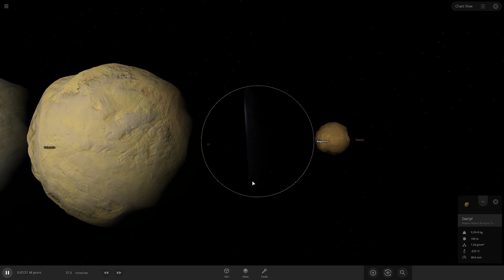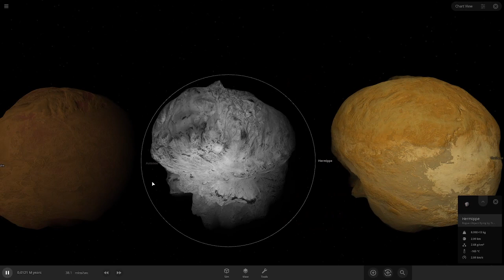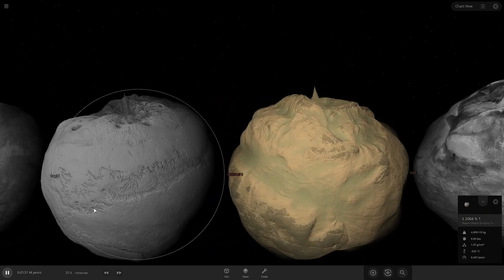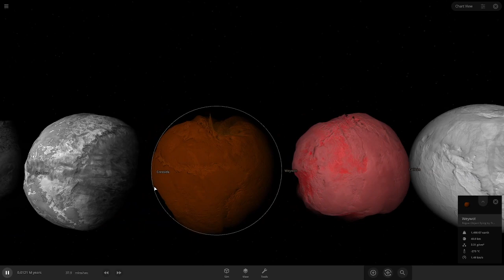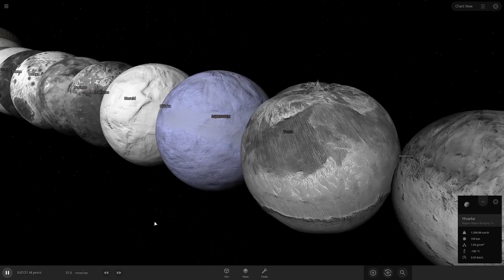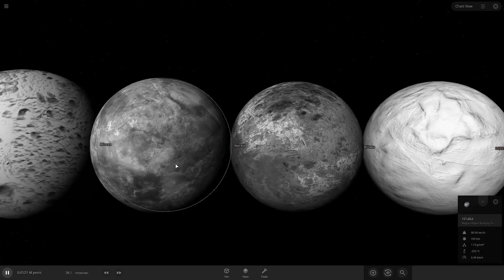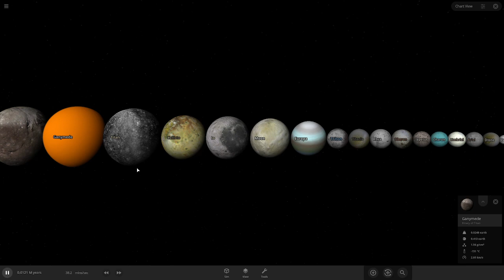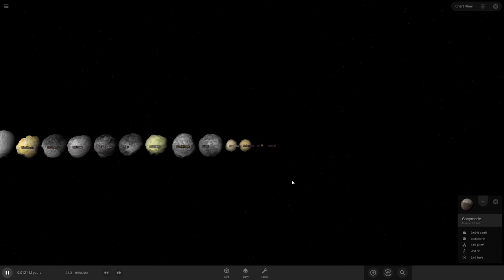Moon Size Comparison | Natural Satellites | 2017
Hi There! Here We Have A Ramesh Singh Old Video In Universe Sandbox!
Hopefully Y'all Enjoy. Stay Safe.

Flicker - Max Surla
Stadium Job - Silent Partner
Growler - Riot

Credits:
Made In Universe Sandbox
Made By Coolboy
Edited By Coolboy